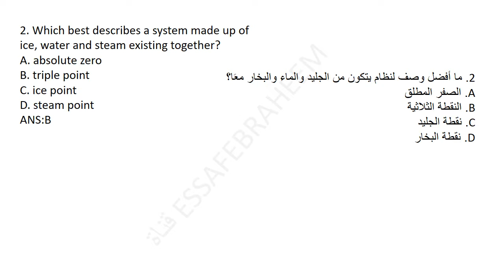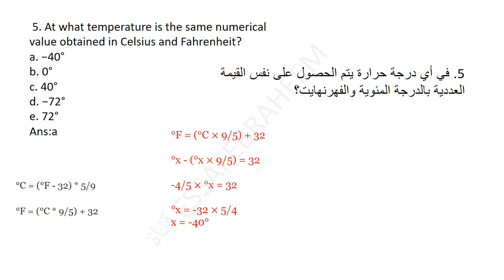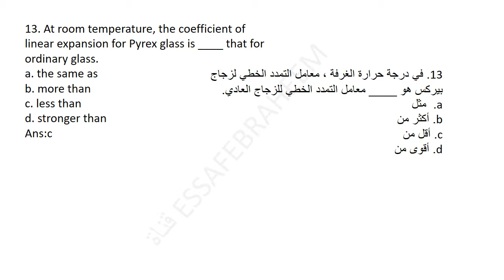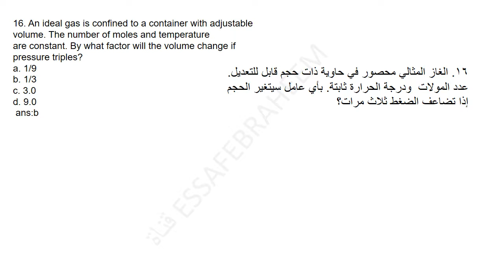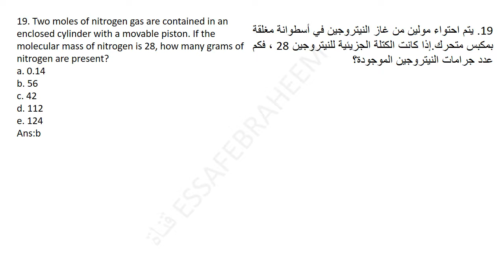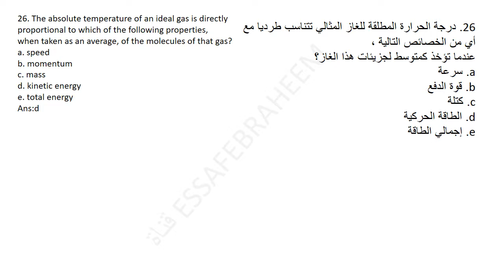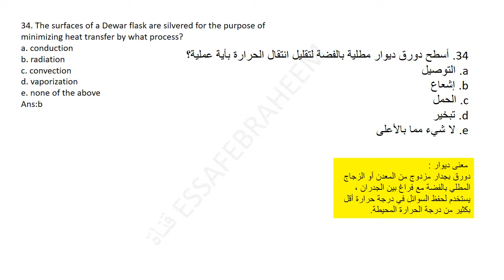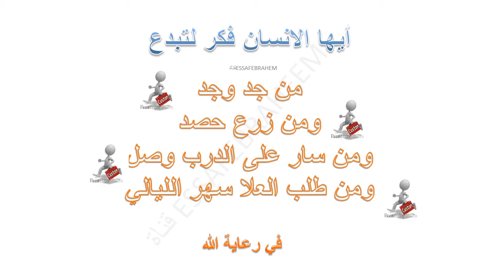فيزياء 39 سؤال مراجعة في الفيزياء الحرارية Thermal physics